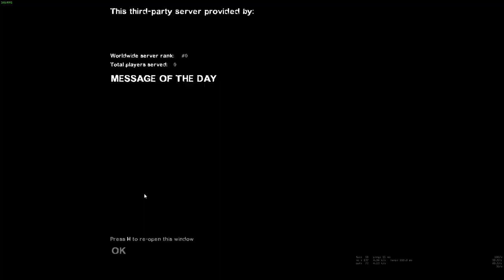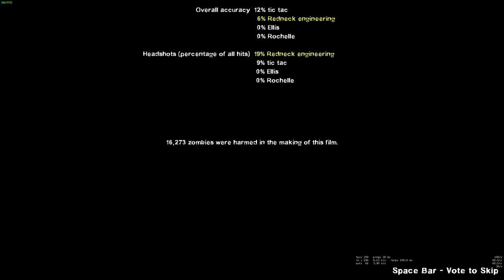Left 4 Dead 2 Mega Hordes